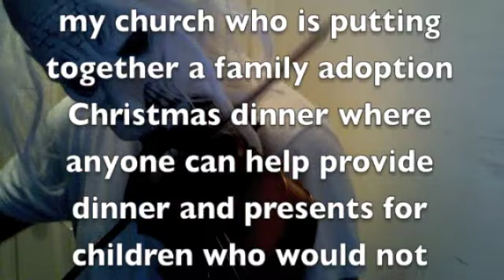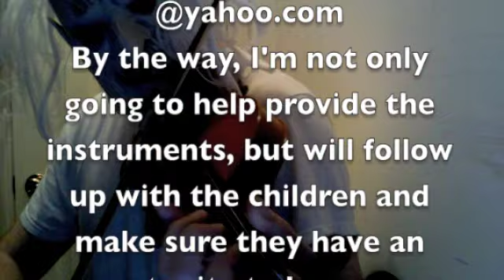Day 211 of 365 The Violin Experiment (Christmas Experiment)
Fredo